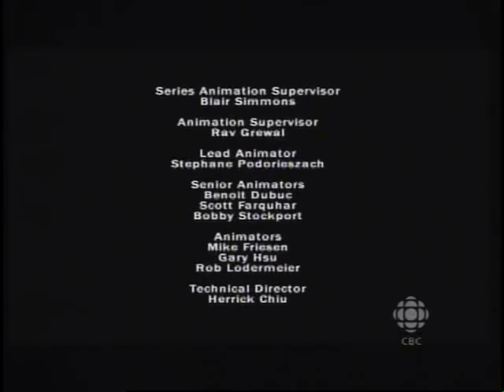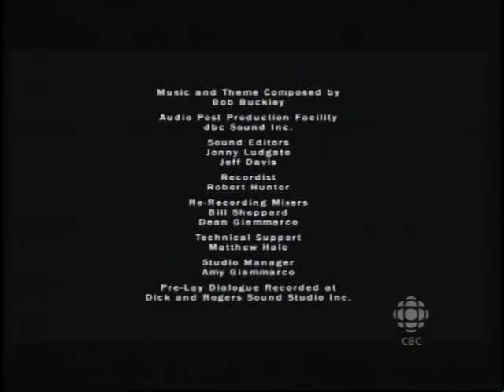Dragon Booster 08 Three Times a Hero